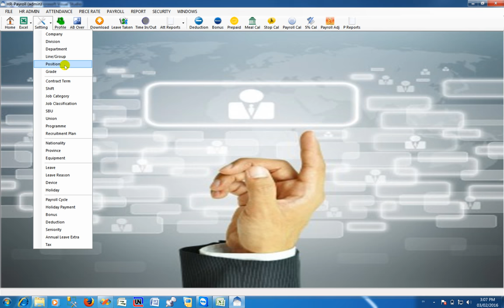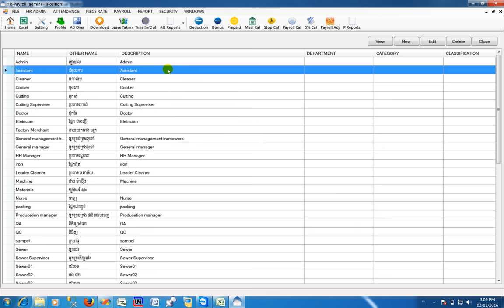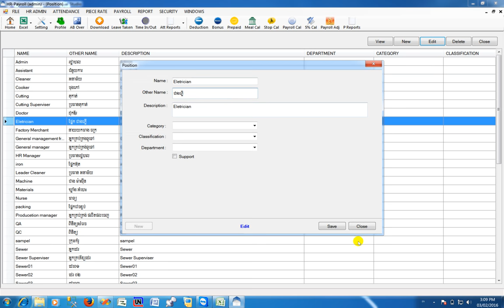Designation/Position Setting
Create or edit designation/position it is global setting.